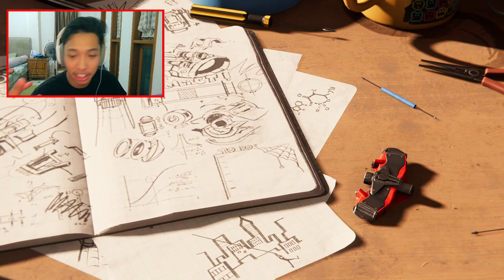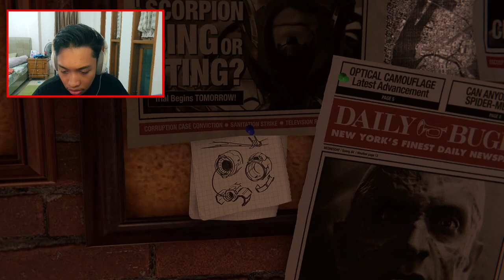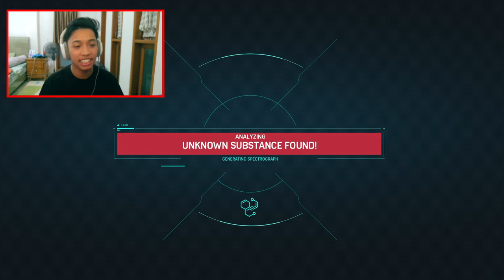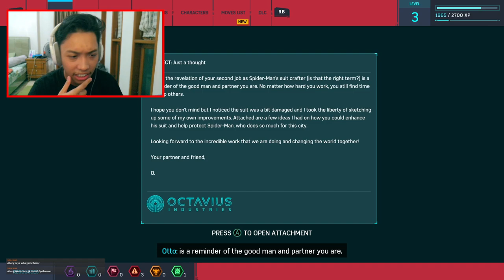AWAL KISAH BILLY PARKER DIMULAI! - Spider-Man Remastered Part 1